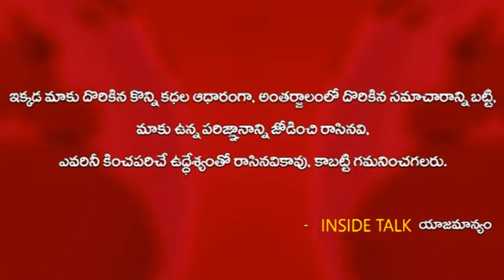PurushotaPatnam Prabha lu | Kotappakonda Prabhalu 2022 | Kotappakonda Tirunalla Dance lu